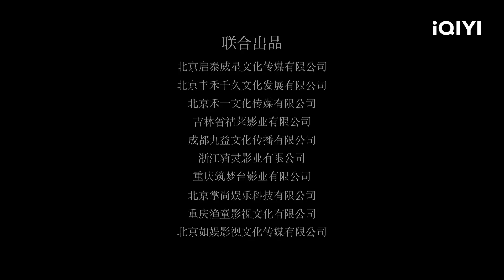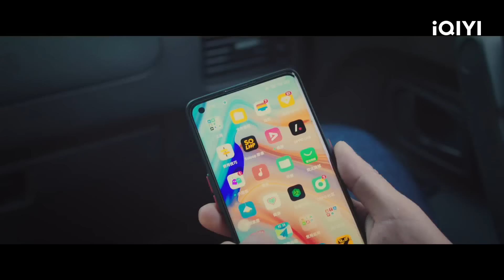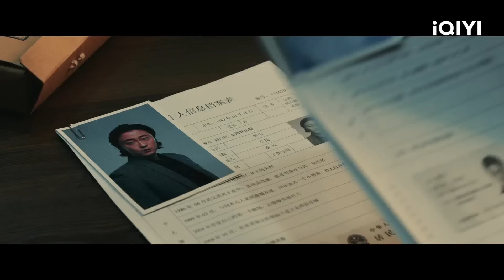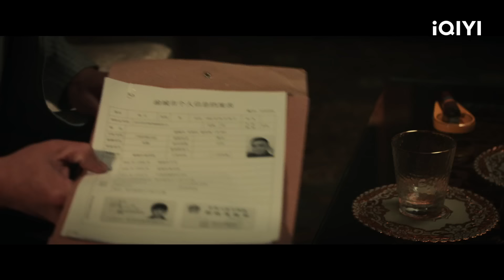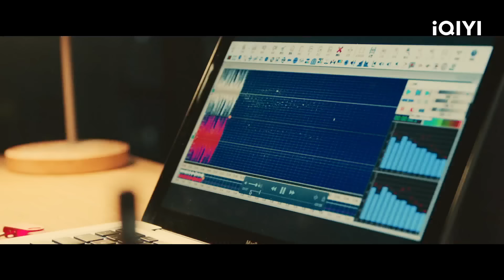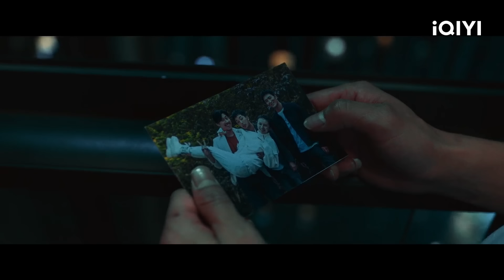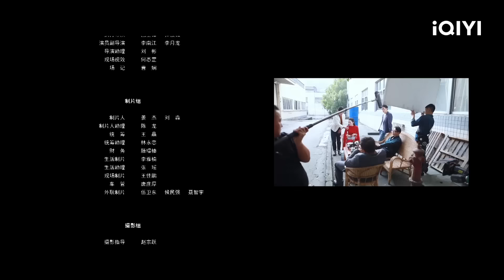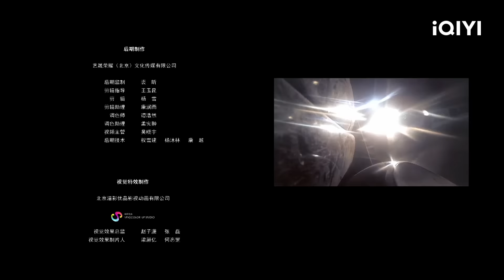【Multi Sub】《诛烬枭亡》/ Kill the Drug Lords 汉勇集团兄弟只手遮天上演电影版#狂飙 高启强 见了都得叫大哥！【犯罪 | 赵振廷 | iQIYI大电影-欢迎订阅】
【内容简介】
本片叙述了公安局长冷杰以及卧底警察张正阳等公安民警在面对黑恶势力犯罪集团时与之斗智斗勇、敢于牺牲的故事。同时又辅以战友情、亲情、爱情等情感刻画描写，将同样是血肉之躯但在危难时刻却能异于常人挺身而出的公安民警形象进行升华，向社会传递维护正义、坚守法律的正能量。本片通过对黑恶势力危害社会治安、残害人民群众等罪行的呈现，充分展现了党和国家开展扫黑除恶专项斗争的必要性和坚定性，表达了以民为主的理念，诠释了正义必定战胜邪恶的真理，弘扬了我党把人民群众的安危冷暖时刻放在心上的光荣传统。最后通过展现正反角色的不同结局，向青年一代传递了正确的价值观、道德观和世界观，这个世界上没有通往成功的捷径。